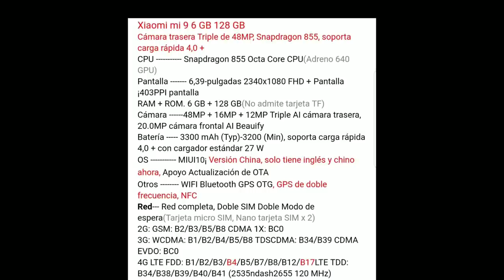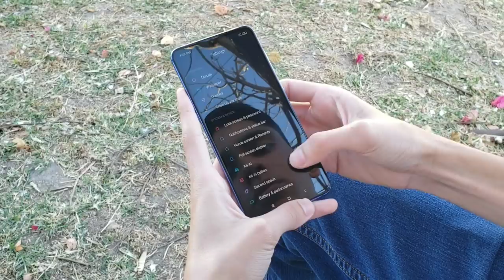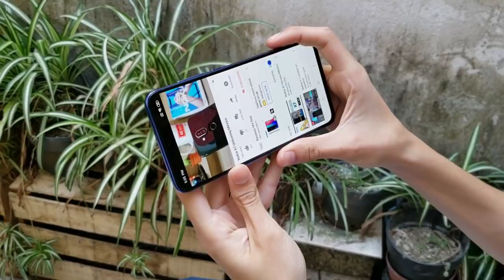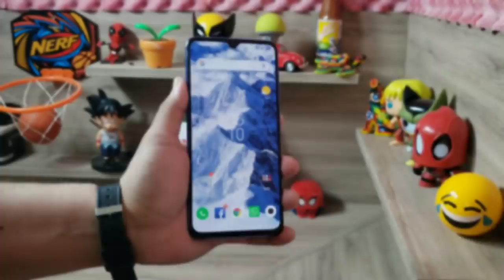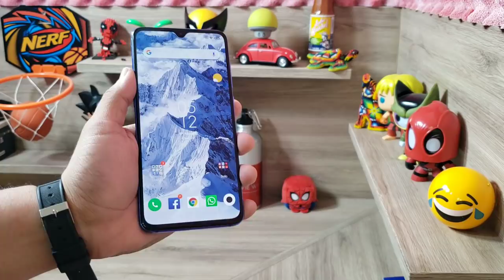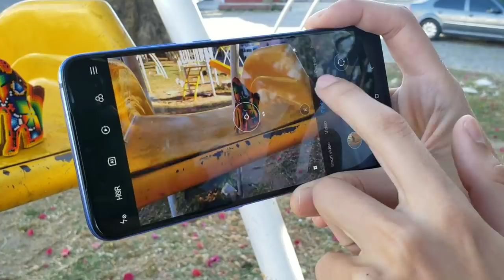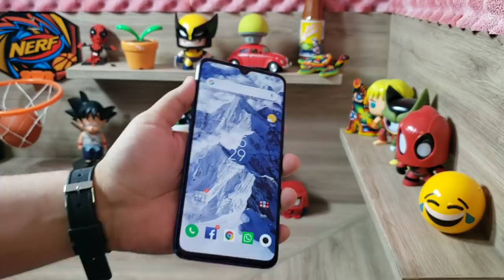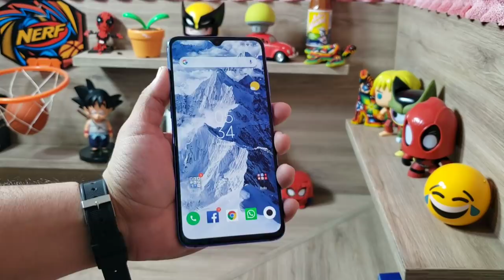Xiaomi mi 9 Review México/Telcel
Bueno bueno bueno !!!